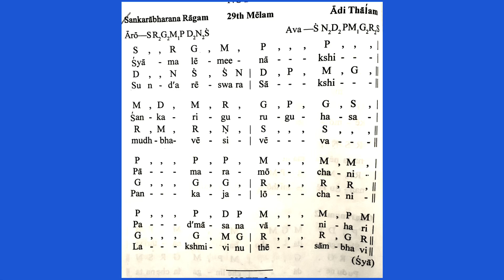Shyamale meenakshi ||nottuswaram||om sri gurubhyo namaha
Shyamale meenakshi sundareswarasakshi
Shankari guruguha samudhbhave shiveva
pamara mochani pankaja lochani
padmasana vaani hari lakshmi vinuthe shambhavi

Hello everyone, have fun making these DIYs with your little ones.

INDIAN KIDS IN USA
How to make Refreshing juice
DIY activities for kids
Singing and dancing
Music
Leaning for kids